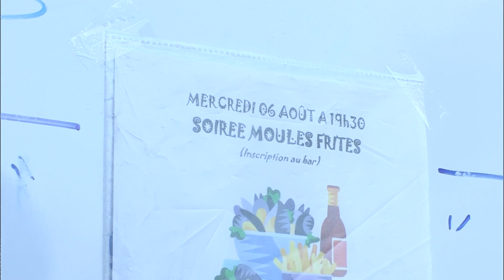Catastrophe au camping : les galères s'enchainent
Ce gérant de camping débute dans le domaine et sa seule solution pour se démarquer de la concurrence est de miser sur la solidarité et la convivialité. Ce pari sera-t-il payant ? Nos équipes l'ont suivi.